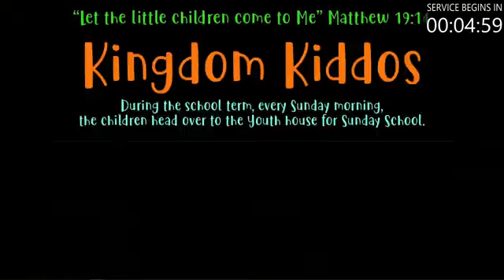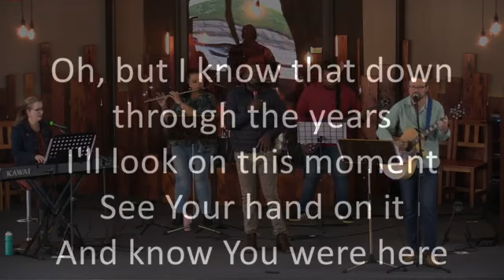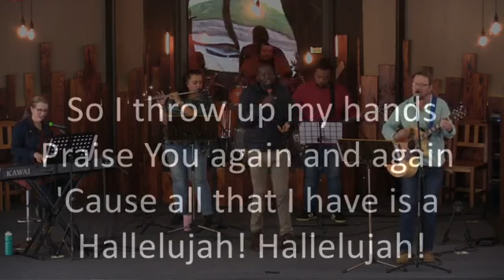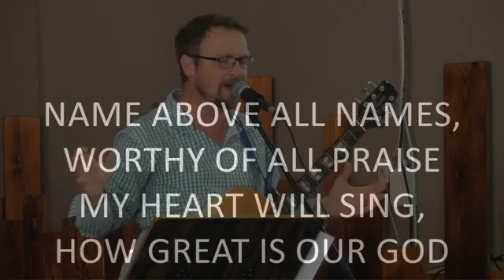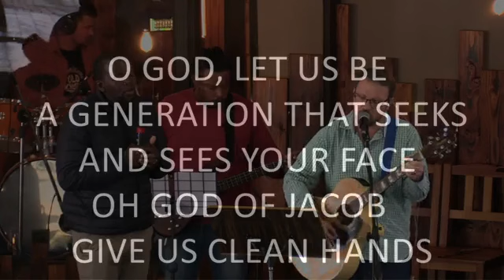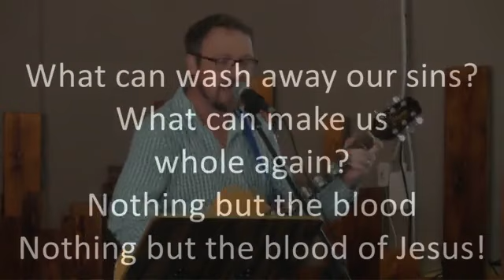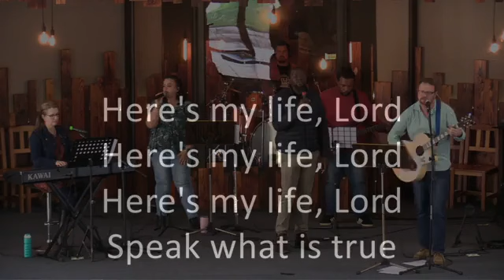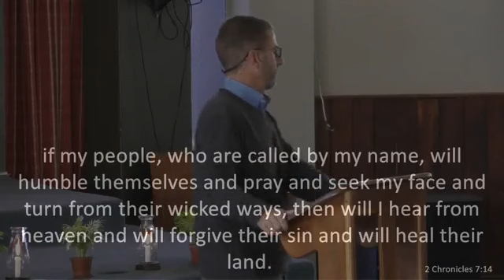Wellspring Ministries 290522 Sheldon shares Repentance Part 3